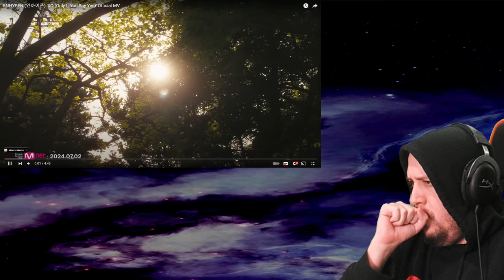Espy Reacts To Enhypen | 'XO (Only If You Say Yes)